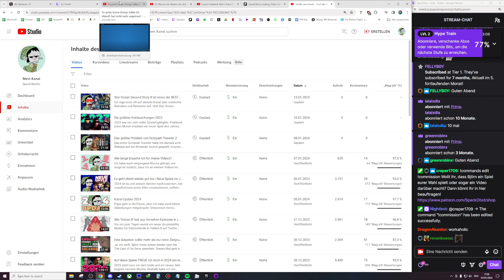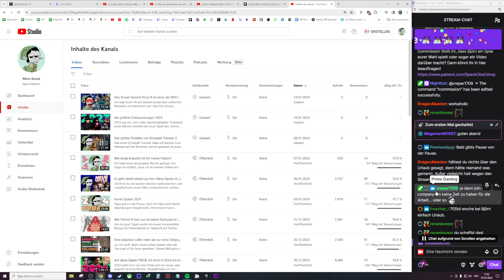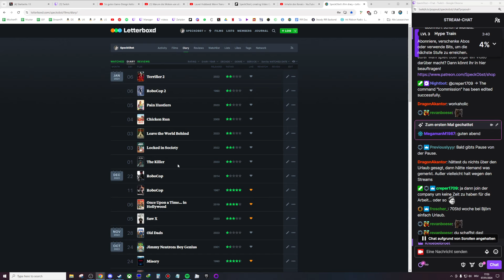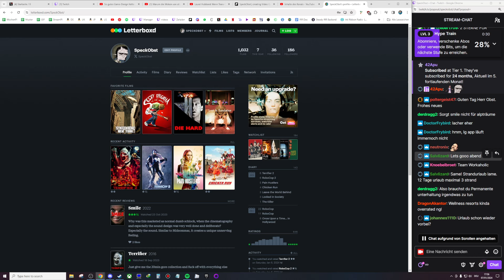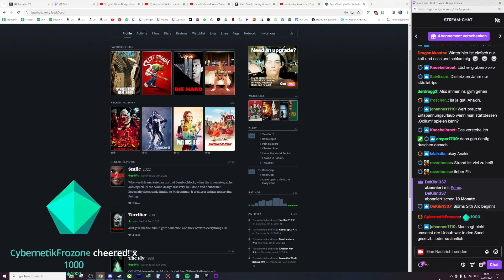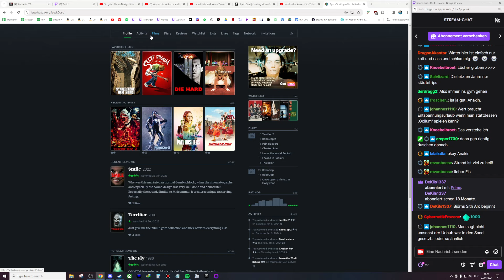"Wie läuft der Urlaub?"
Go Go ADHD